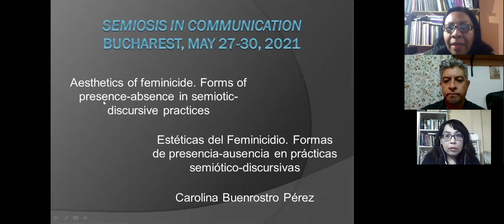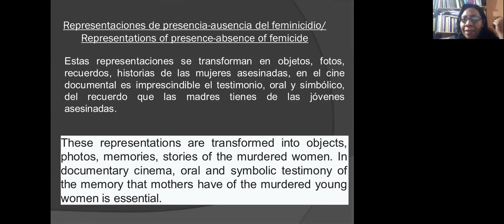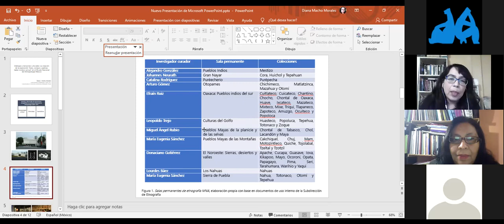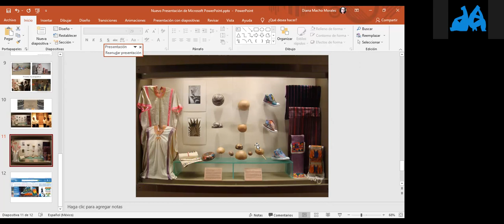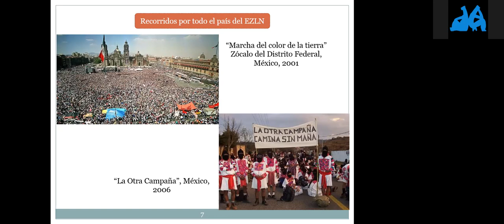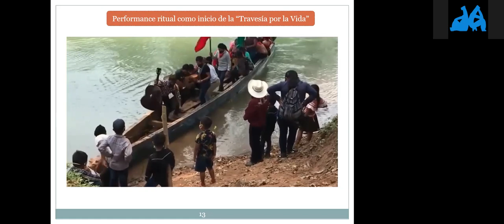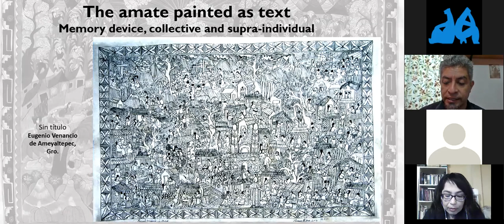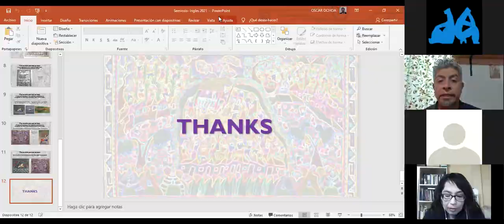26May/Session1/Panel3/Panel name: Aesthetics and memory: semiotics of sociocultural processes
Panel name: Aesthetics and memory: semiotics of sociocultural processes
Coordinator: Oscar Ochoa Flores
Moderator: Oscar Ochoa Flores